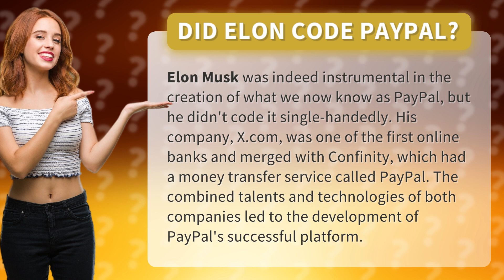Did Elon code PayPal?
The Truth About Elon Musk and PayPal • Elon Musk and PayPal • Discover the untold story behind Elon Musk's involvement in the creation of PayPal, the groundbreaking online payment platform that revolutionized the industry.